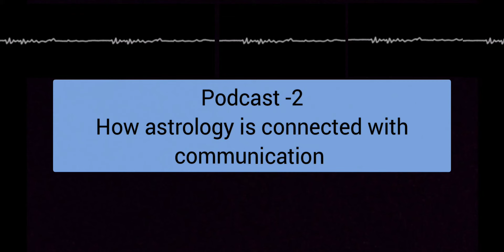How astrology is influencing communication? role of every planet n sign in communication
Most powerful astrological solutions

I am here to give you authentic and real astrological help that is fading day by day in today's world let's stay together in this tough time

 ज्योतिष का मतलब जाने बिना आप ज्योतिष का लाभ नहीं ले सकते | this channel will help you to understand real astrology and make your life much easy and beautiful.

रामायण ओर महाभारत से भी पहलेसे  ज्योतिष शास्त्र का उल्लेख हमारे पौराणिक कथाओं में है | वेदों में भी ज्योतिष का वर्णन किया गया है- ऋग्वेद में ज्योतिष से संबंधित 30 श्लोक हैं, यजुर्वेद में 44 तथा अथर्ववेद में 162 श्लोक हैं।
लेकिन आज ये ज्ञान कुछ लोगों की वजह से मजाक का पात्र है | जब कोई  दूसरे देश का महापुरुष हमको हमारा ही ज्ञान हमको विज्ञान से समझायेगा तब हम उसपर यकीन करेंगे अपने ईतिहास पर नहीं

RPL1